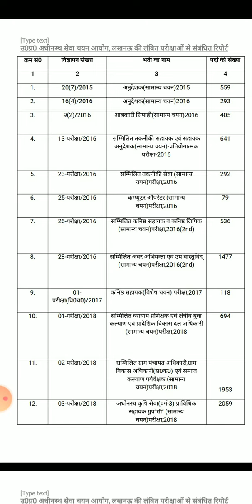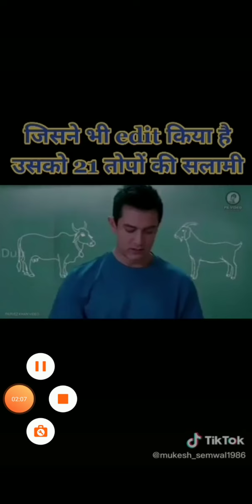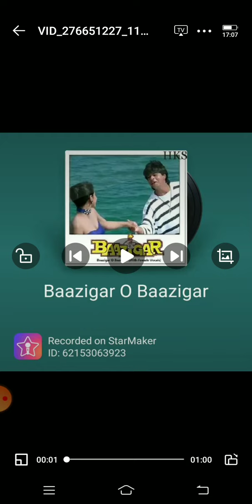भर्तियों की सच्चाई/UPSSSC भर्ती/सभी भर्तियों की बात/रोजगार पर होगी बात/upsssc/rojgar